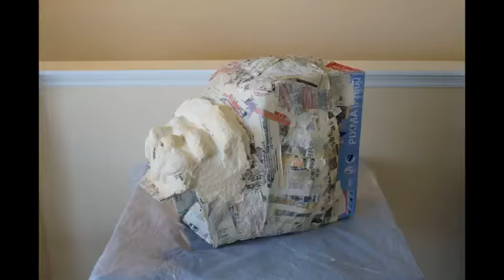Paper mache Star Wars Rancor